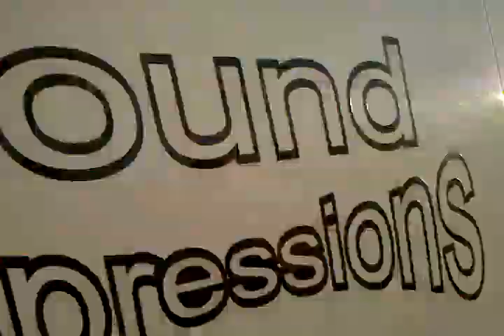King of the Streets Taylor Michigan 1020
Pete Sonntag- King of the Streets 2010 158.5 with the driver door open and driver seat in the port. Lets say it had a few more clicks but the damage was bad enough and no reason to push things at this Hz.